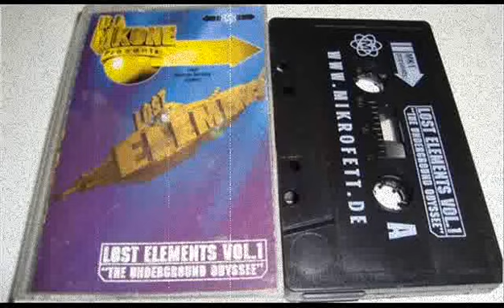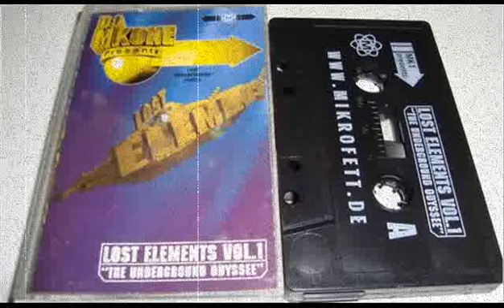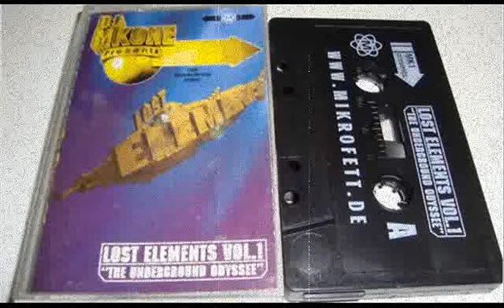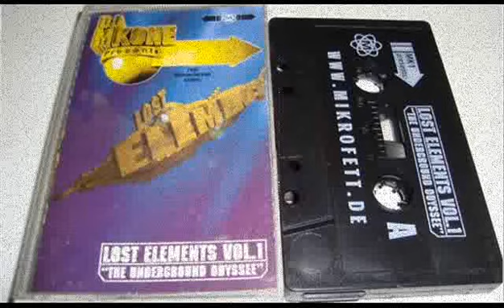Kool Savas - Exedrin (Remix)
Exedrin Remix von dem "Lost Elements Vol. 1 - The Underground Odyssee" - Tape